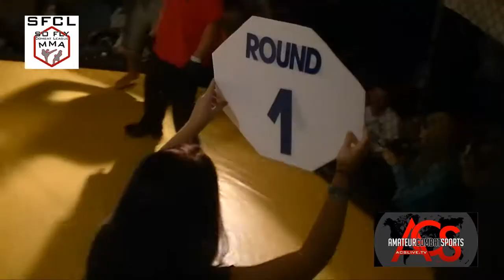FIGHT.TV SoFlyCombatLeague Justin Sanford vs Donny Hancock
We cover the entire globe not just local events @FIGHT.TV Read The FIGHT.REPORT Amateur Combat Sports Live Also Known as has jumped ahead of the game and started a Sports Network of their own.
  Live Free MMA Fighting and FREE FIGHT VIDEOS in the cage or maybe some cool sounds from your favorite local band I've seen them cover it all.Live Mixed Martial Arts , despite what many might think, Live Mixed Martial Arts  is well known across hundreds of nations all over the world. Live Mixed Martial Arts  has been around for several centuries and has a very important meaning in the lives of many. It would be safe to assume that Live Mixed Martial Arts  is going to be around for a long time and have an enormous impact on the lives of many people.